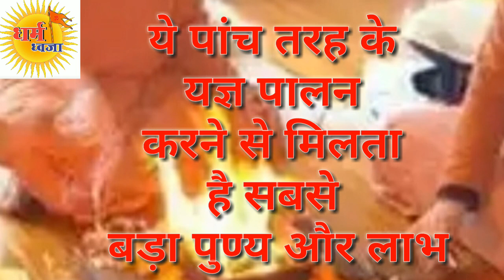ये पांच तरह के यज्ञ पालन करने से मिलता है सबसे बड़ा पुण्य और लाभ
मे आचार्य विनोद श्री माली आज आप को।  यज्ञ के बारे मे कुछ ज्ञान  की बातें बताने जा रहा हुं कृप्या अब आप सुने  ये पांच तरह के यज्ञ पालन करने से मिलता है सबसे बड़ा पुण्य और लाभ

वेदानुसार यज्ञ पांच प्रकार के होते हैं-1. ब्रह्मयज्ञ, 2. देवयज्ञ, 3. पितृयज्ञ, 4. वैश्वदेव यज्ञ, 5. अतिथि यज्ञ। उक्त पांच यज्ञों को पुराणों और अन्य ग्रंथों में विस्तार दिया गया है। वेदज्ञ सार को पकड़ते हैं विस्तार को नहीं।
।।ॐ विश्वानि देव सवितुर्दुरितानि परासुव। यद्भद्रं तन्नासुव ।।-यजु
भावार्थ : हे ईश्वर, हमारे सारे दुर्गुणों को दूर कर दो और जो अच्छे गुण, कर्म और स्वभाव हैं, वे हमें प्रदान करो।
‘यज्ञ’ का अर्थ आग में घी डालकर मंत्र पढ़ना नहीं होता। यज्ञ का अर्थ है- शुभ कर्म। श्रेष्ठ कर्म। सतकर्म। वेदसम्मत कर्म। सकारात्मक भाव से ईश्वर-प्रकृति तत्वों से किए गए आह्‍वान से जीवन की प्रत्येक इच्छा पूरी होती है। मांगो, विश्वास करो और फिर पा लो। यही है यज्ञ का रहस्य।
1 नम्बर ब्रह्मयज्ञ : जड़ और प्राणी जगत से बढ़कर है मनुष्‍य। मनुष्‍य से बढ़कर है पितर, अर्थात माता-पिता और आचार्य। पितरों से बढ़कर हैं देव, अर्थात प्रकृति की पांच शक्तियां, देवी-देवता और देव से बढ़कर है- ईश्वर और हमारे ऋषिगण। ईश्‍वर अर्थात ब्रह्म। यह ब्रह्म यज्ञ संपन्न होता है नित्य संध्यावंदन, स्वाध्याय तथा वेदपाठ करने से। इसके करने से ऋषियों का ऋण अर्थात ‘ऋषि ऋण’ चुकता होता है। इससे ब्रह्मचर्य आश्रम का जीवन भी पुष्‍ट होता है।
2 नम्बर देवयज्ञ : देवयज्ञ जो सत्संग तथा अग्निहोत्र कर्म से सम्पन्न होता है। इसके लिए वेदी में अग्नि जलाकर होम किया जाता है यही अग्निहोत्र यज्ञ है। यह भी संधिकाल में गायत्री छंद के साथ किया जाता है। इसे करने के नियम हैं। इससे ‘देव ऋण’ चुकता होता है।
हवन करने को ‘देवयज्ञ’ कहा जाता है। हवन में सात पेड़ों की समिधाएं (लकड़ियां) सबसे उपयुक्त होतीं हैं- आम, बड़, पीपल, ढाक, जांटी, जामुन और शमी। हवन से शुद्धता और सकारात्मकता बढ़ती है। रोग और शोक मिटते हैं। इससे गृहस्थ जीवन पुष्ट होता है।
3 नम्बर पितृयज्ञ : सत्य और श्रद्धा से किए गए कर्म श्राद्ध और जिस कर्म से माता, पिता और आचार्य तृप्त हो वह तर्पण है। वेदानुसार यह श्राद्ध-तर्पण हमारे पूर्वजों, माता-पिता और आचार्य के प्रति सम्मान का भाव है। यह यज्ञ सम्पन्न होता है सन्तानोत्पत्ति से। इसी से ‘पितृ ऋण’ भी चुकता होता है। पुराणों में इसे श्राद्ध कर्म कहा गया है।
4 नम्बर वैश्वदेवयज्ञ : इसे भूत यज्ञ भी कहते हैं। पंच महाभूत से ही मानव शरीर है। सभी प्राणियों तथा वृक्षों के प्रति करुणा और कर्त्तव्य समझना उन्हें अन्न-जल देना ही भूत यज्ञ या वैश्वदेव यज्ञ कहलाता है। अर्थात जो कुछ भी भोजन कक्ष में भोजनार्थ सिद्ध हो उसका कुछ अंश उसी अग्नि में होम करें जिससे भोजन पकाया गया है। फिर कुछ अंश गाय, कुत्ते और कौवे को दें। ऐसा वेद-पुराण कहते हैं।
5 नम्बर अतिथि यज्ञ : अतिथि से अर्थ मेहमानों की सेवा करना उन्हें अन्न-जल देना। अपंग, महिला, विद्यार्थी, संन्यासी, चिकित्सक और धर्म के रक्षकों की सेवा-सहायता करना ही अतिथि यज्ञ है। इससे संन्यास आश्रम पुष्ट होता है। यही पुण्य है। यही सामाजिक कर्त्तव्य है।
अंतत: उक्त पांच यज्ञों के ही पुराणों में अनेक प्रकार और उप-प्रकार हो गए हैं जिनके अलग-अलग नाम हैं और जिन्हें करने की विधियां भी अलग-अलग हैं किंतु मुख्यत: यह पांच यज्ञ ही माने गए हैं।
इसके अलावा अग्निहोत्र, अश्वमेध, वाजपेय, सोमयज्ञ, राजसूय और अग्निचयन का वर्णण यजुर्वेद में मिलता है किंतु इन्हें आज जिस रूप में किया जाता है पूर्णत: अनुचित है। यहां लिखे हुए यज्ञ के अलावा अन्य किसी प्रकार के यज्ञ नहीं होते। यज्ञकर्म को कर्त्तव्य व नियम के अंतर्गत माना गया है।